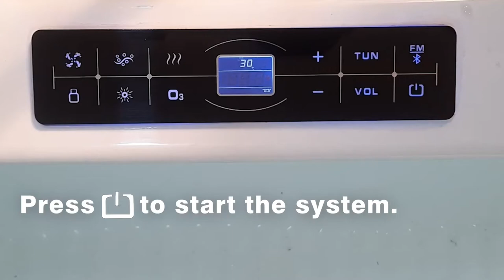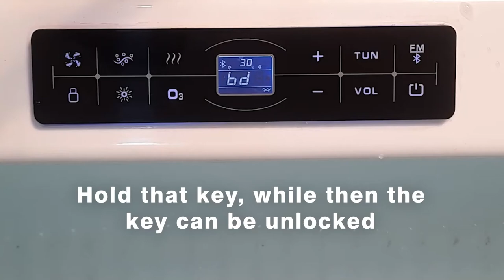How to operate Madonna Massage Bathtub Digital Control Panel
How to operate
- Jacuzzi Massage, Bubble Massage, Online Heater, Music System, Lights in Massage Bathtub with Digital Control Panel

0:00 Intro
0:04 Start Button
0:07 Temperature
0:14 Increase/Decrease Temperature
0:23 FM Radio
0:33 Jacuzzi
0:40 Bubble
0:45 Lights
0:50 Lock/ unlock Device
0:55 Automatically locked
1:01 How to unlock the device